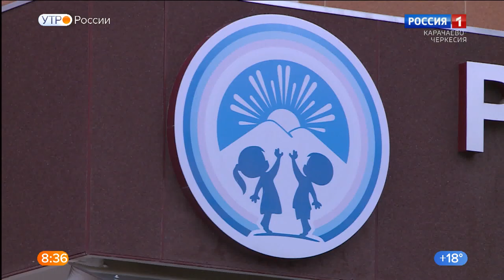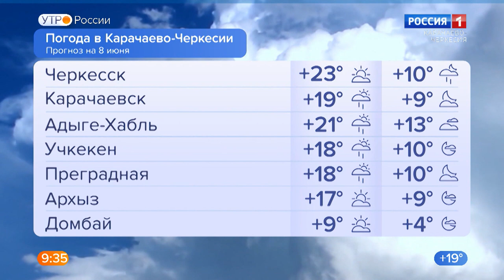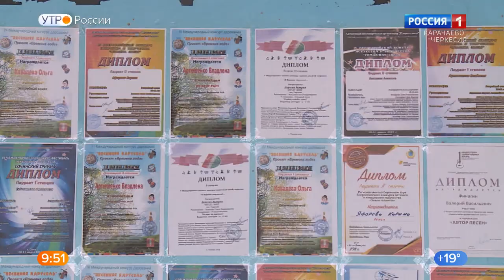Утро России. Карачаево-Черкесия 08.06.2021